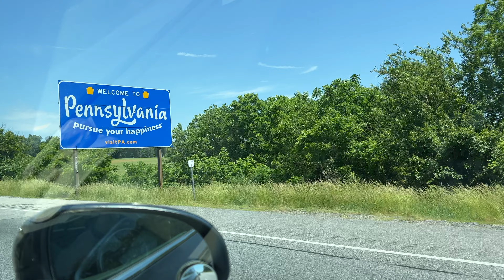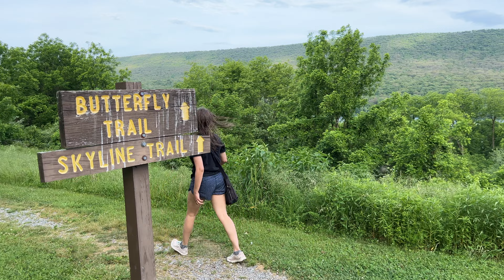Single Room at the Nature Inn at Bald Eagle State Park Review!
This was the first stop of an amazing road trip! We had such a wonderful time here. The staff was so courteous and helpful, the room was clean and had many amenities, bed was comfortable, and there was so much peaceful nature all around us. The complimentary breakfast was everything you needed it to be. I would definitely stay here again. Unfortunately, there aren't a whole lot of restaurants in the area but we tried the Governor's Pub in Bellefonte. It was pretty average but the riverwalk next to it was amazing! If you are spending multiple days at the Nature Inn you should definitely stop by for a few minutes to enjoy the park. I hope you enjoy the video. See you again soon!

The Nature Inn at Bald Eagle
Address: 201 Warbler Way, Howard, PA 16841

The Governor's Pub & Restaurant
Address: 211 W High St, Bellefonte, PA 16823
-Blake's Peach Party
-Crab Dip
-Chicken and Chips
-Barber Burger